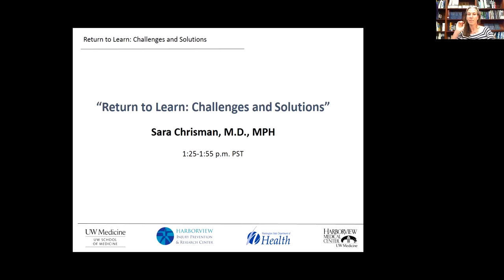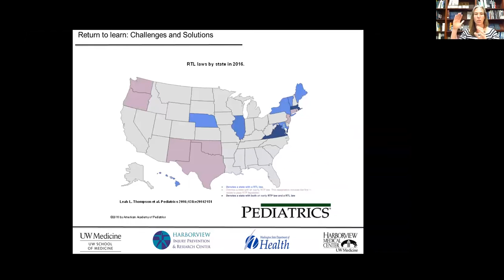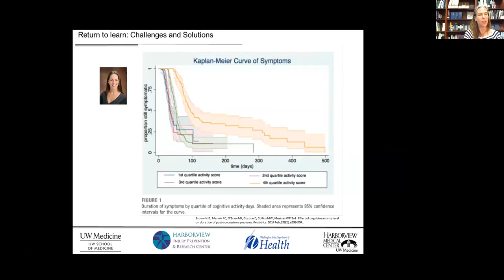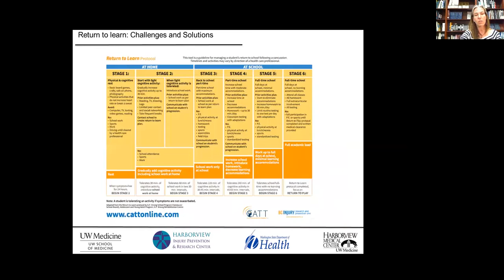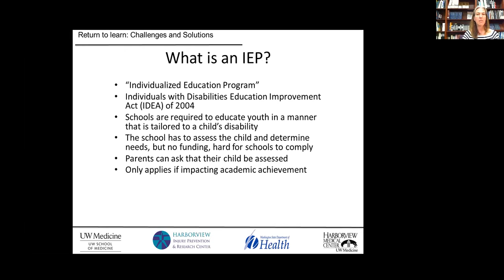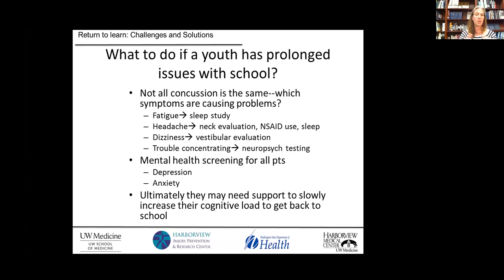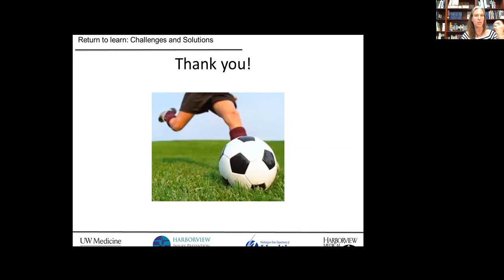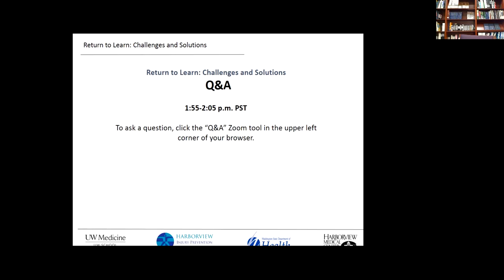Session 6: "Return to Learn: Challenges and Solutions" by Dr. Sara Chrisman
HIPRC core faculty member Sara Chrisman, M.D., MPH, discusses the unique aspects of helping children and teens return to school and education following a concussion.

"Hot Topics and Best Practice in Pediatric TBI" is a joint effort of HIPRC and the Washington State Department of Health. Until June 2018, CNE credit is available for viewing the full webinar for details.